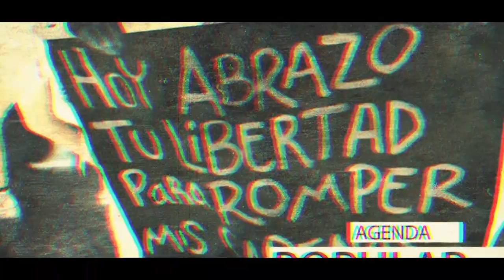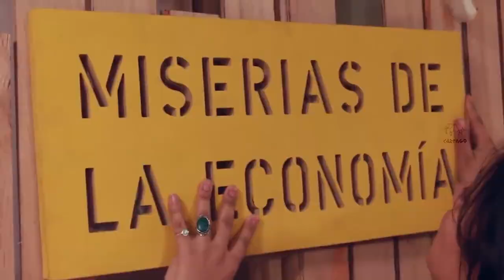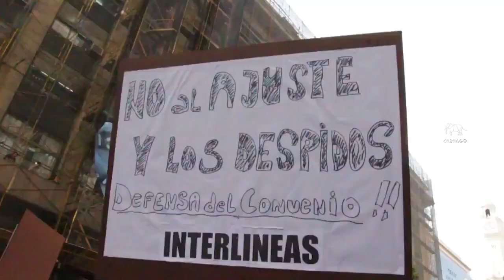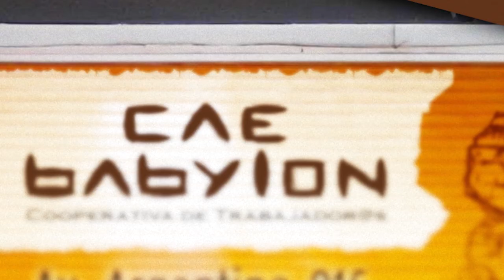Saludos a BarricadaTV : ahora por TDA